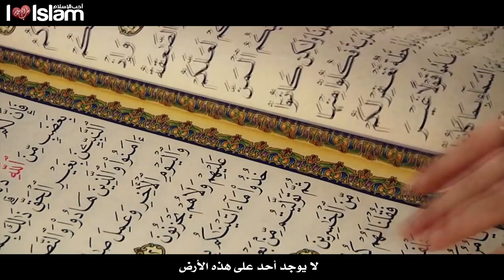The Most Beautiful Woman In The World - Talash Peace